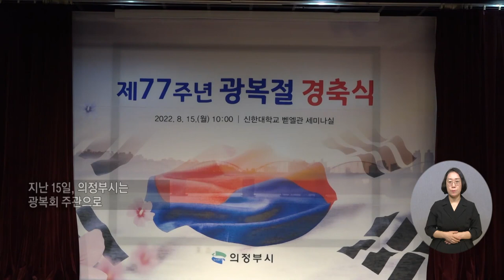복지TV뉴스 1618회 8월 17일 (수) 주요7 의정부시, 제77주년 광복절 경축식 개최 정운선 기자